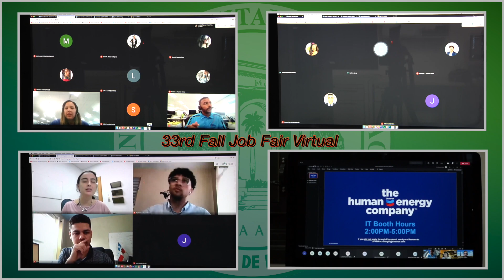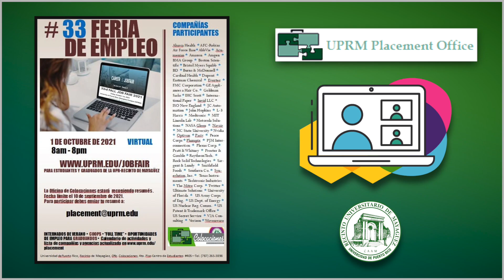Mensaje del Dr. Agustín Rullán Toro, Rector del RUM (33 Feria de Empleo)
33 Feria de empleo - Virtual
1 de octubre de 2021
8:00 am a 8:00 pm
Recinto Universidad de Mayagüez